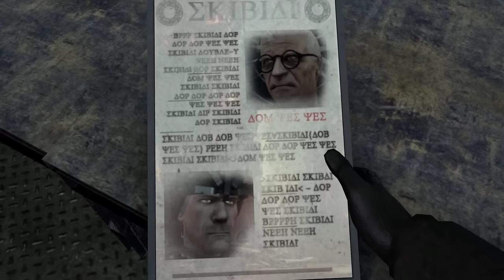Lồng tiếng skibidi toilet tập 70 phần 2 =]]]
Phân Tích Skibidi Toilet Tập 70
Specials Thanks To DaFuqBoom!